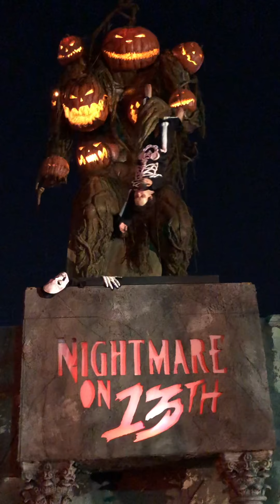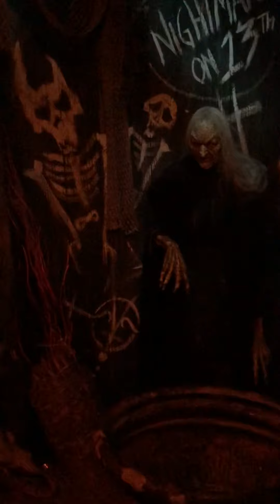Nightmare On 13th @ Salt Lake City Utah 10/03/2020